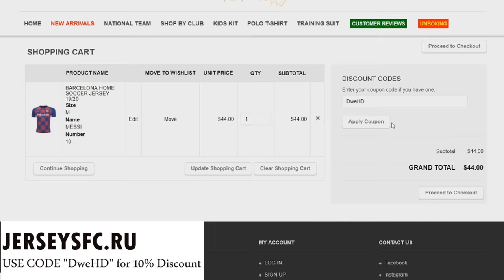This is Why Real Madrid Signed Ferland Mendy !